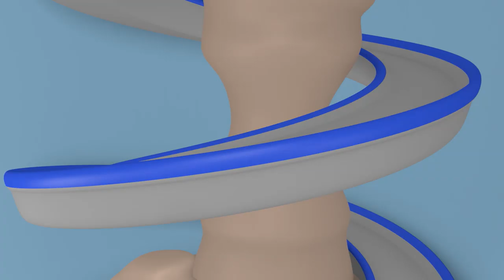The blimp truck - Carl the Super Truck - Car City ! Cars and Trucks Cartoon for kids